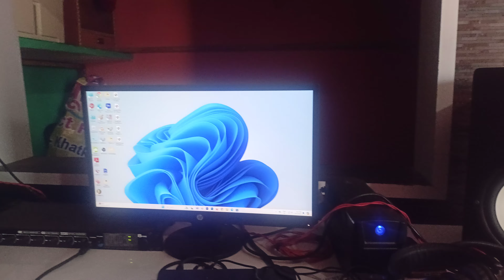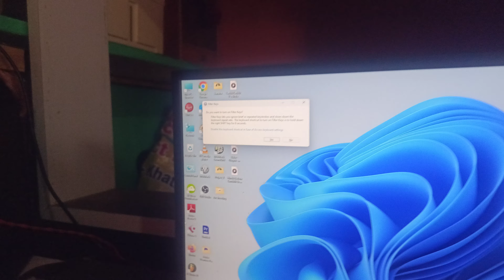म्यूजिक बनवाए बहुत ही सस्ते रेट में 😍 एच एम म्यूजिक स्टूडियो | Hm Music Recording Studio ( Palwal )